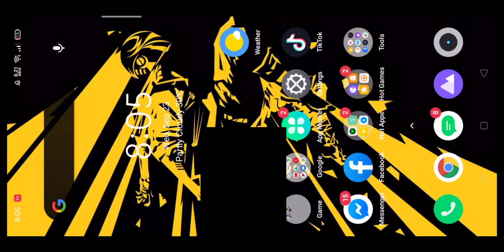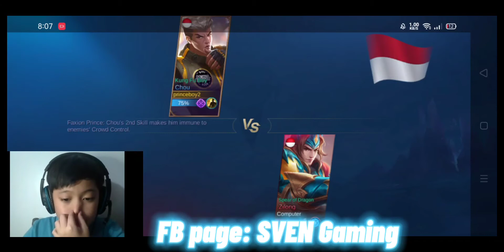BAGONG UPDATE SA MOBILE LEGENDS!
New stream ulit guys!
Nag update na si ML!